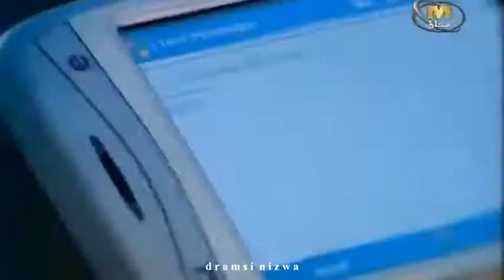أغنيـة العيد - كل عام وأنتم بخير